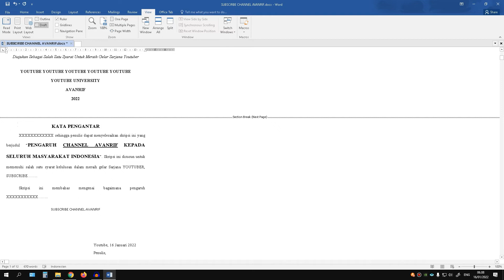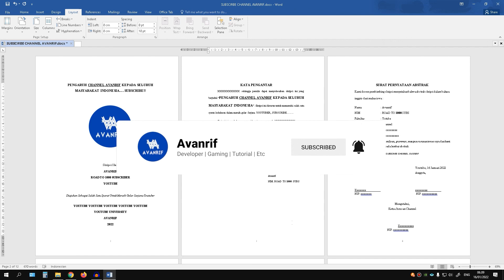Cara Menghapus Section Break (Next Page) di Microsoft Word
Mudah..!! 1 Menit Selesai - Cara Menghapus Section Break (Next Page) di Microsoft Word, support channel ini dengan cara klik subscribe dan aktifkan lonceng agar channel ini dapat berkembang dan memberikan konten yang lebih menarik seputar tutorial kedepannya, terima kasih :)